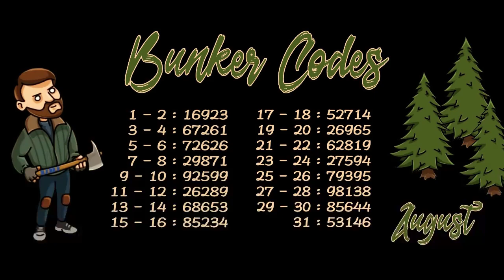ACTUALIZACION 1.18.5 SAQUEOS REPARADOS!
Ya podemos volver a saquear gente! Esperemos no rompan y saqueen el almacén jaja!

👉 Un favor enorme, si te gusto el video o te sirvió de algo dejale un like y me vas a estar ayudando muchísimo. Si a eso lo compartís con tu clan, amigos y enemigos que tengas por ahí, ya sos un campeón de la vida!